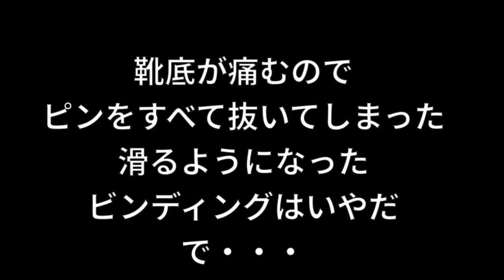ペダルに水性ゴムを塗ってみた。